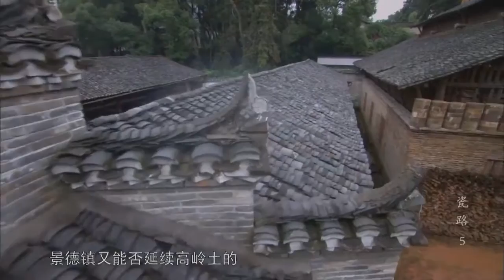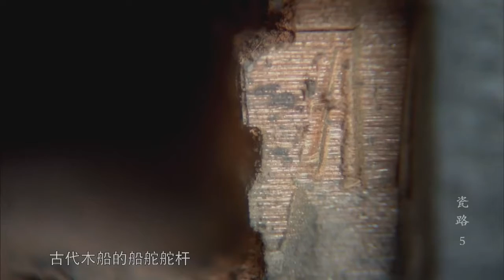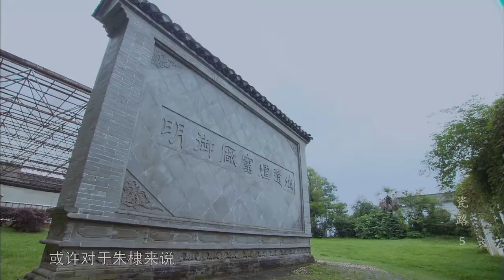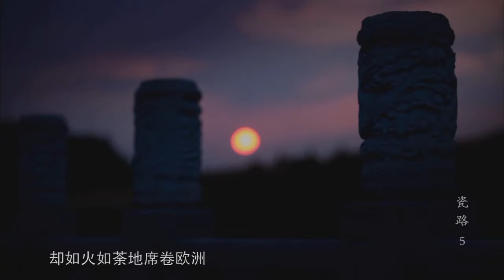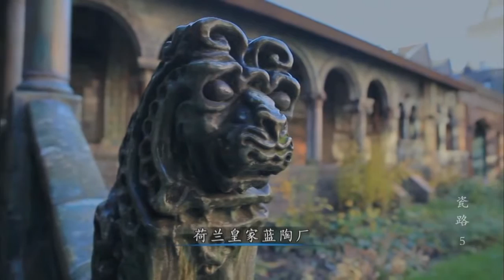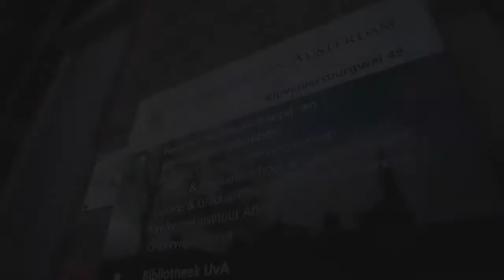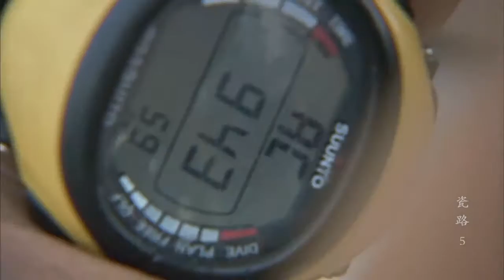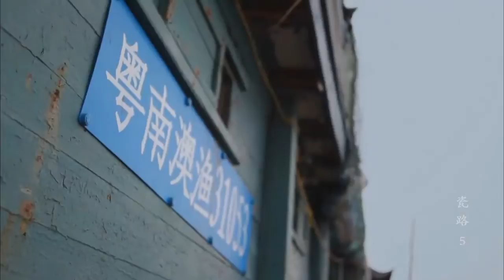Фарфоровый путь -05